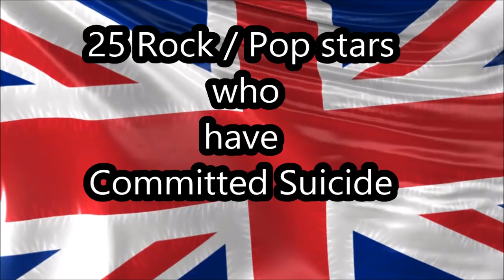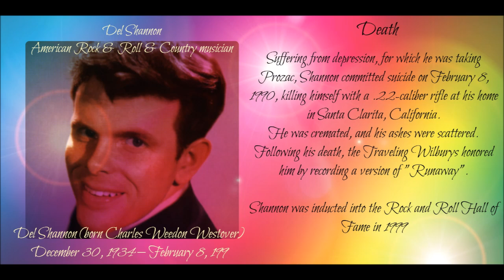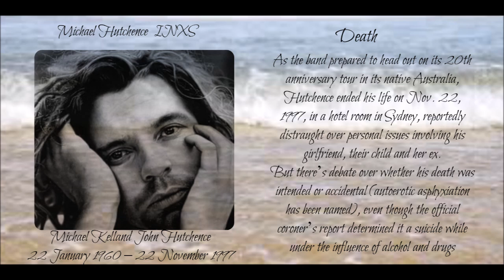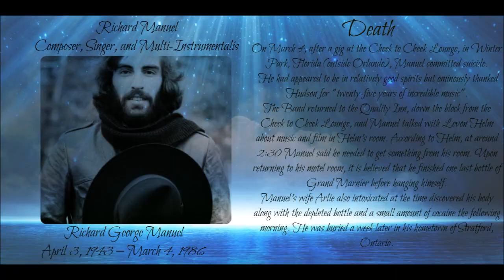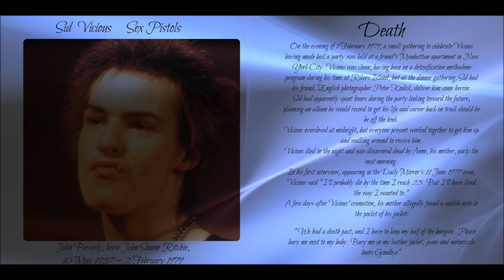25 Rock & Pop Stars who Committed Suicide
25 Rock/Pop  stars who committed suicide

1. Billy Mackenzie
2. Bob  Welsh
3. Brad Delp
4. Christopher Ackland
5. Darby Crash
6. Del Shannon
7. Elliott Smith
8. Ephraim Lewis
9. Graham Bond
10. Ian Curtis
11. Jon Lee
12. Keith Emerson
13. Kurt Cobain
14. Michael Hutchen
15. Nick Drake
16. Peter Ham
17. Phil Ochs
18. Richard Manuel
19. Ronnie Montrose
20. Sid Vicious
21. Smiley Culture
22. Tom Evans
23. Vince Welnick
24. Wendy O Williams
25. William Stuart

Suicide is the act of intentionally ending your life

At first glance they appear to have the world at their feet and millions around the globe envy their  wealth and lifestyle and long to emulate them.

And  yet many rich, famous and supposedly successful people suffer from low esteem and the demons of depression stalk their daily lives and leaves them feeling empty and full of despair .

Sadly  some can see no way out  of this cycle of all consuming  sadness and  they choose to take the ultimate solution to end their misery and take their own lives.

The most commonly used method of suicide varies between countries and is partly related to the availability of effective means. Common methods include: hanging, pesticide poisoning, and firearms.

Suicide resulted in 842,000 deaths  worldwide in 2013 –  up from 712,000 deaths in 1990

Depression

Major depressive disorder (MDD), often simply called depression, is a mental disorder characterized by a pervasive and persistent low mood that is accompanied by low self-esteem and by a loss of interest or pleasure in normally enjoyable activities.

The term “depression” is used in a number of different ways. It is often used to mean this syndrome but may refer to other mood disorders or simply to a low mood. Major depressive disorder is a disabling condition that adversely affects a person’s family, work or school life, sleeping and eating habits, and general health.

In the United States, around 3.4% of people with major depression die by suicide, and up to 60% of people who die by suicide had depression or another mood disorder.

Like many reading this I have first hand experience of depression and  I spent much of my 20’s and 30’s drifting in  and out of  periods of varying degrees of depression , but popping “happy pills” and having counselling seemed to work for me and I came out the other end largely in one piece